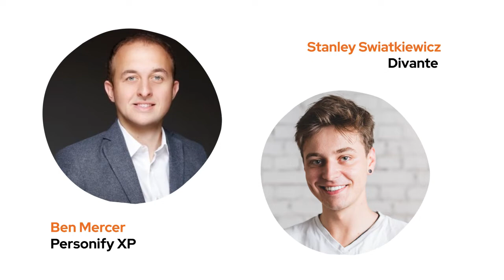Divante - How to use the data you already have?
I’m used to be a UX designer, now as a Product Strategist my work consists of helping our clients get as much traction from their digital products (ecommerce) as possible.

Coment below what you want to see in the next video! 👇🏻